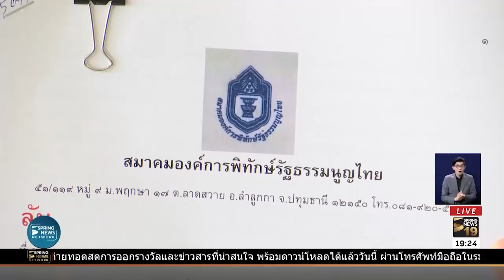ป.ป.ช. เลื่อนบังคับยื่นบัญชี นายก กก.สภามหาวิทยาลัย | 13 พ.ย. 61 | เต็มข่าวค่ำ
เลขาธิการสมาคมองค์การพิทักษ์รัฐธรรมนูญไทย คัดค้านการขยายเวลาบังคับใช้ประกาศ ป.ป.ช. เรื่องการยื่นบัญชีทรัพย์สินของนายก และกรรมการ สภามหาวิทยาลัย โดยมองว่า เป็นการเอื้อประโยชน์ ขณะที่ ป.ป.ช. มีมติเลื่อนการบังคับใช้กฎหมายในกรณีนี้ไป 60 วัน